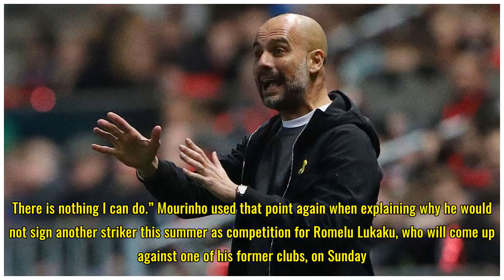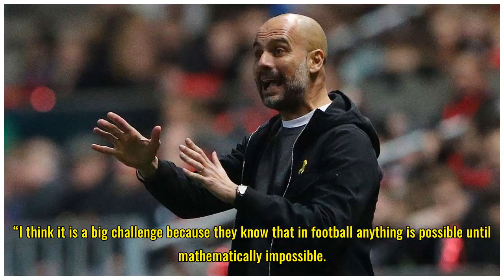Mourinho cools talk of Rashford and Martial unrest at Manchester United